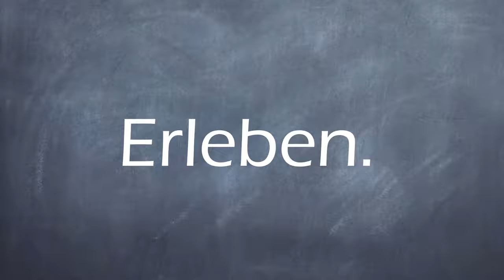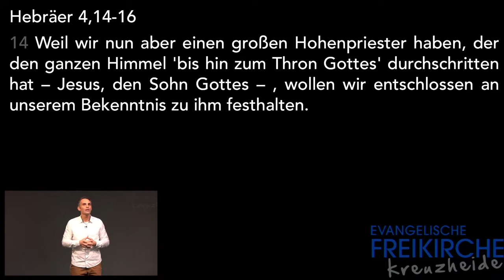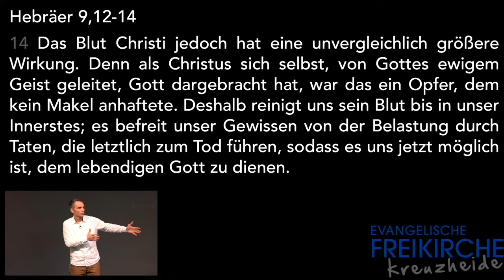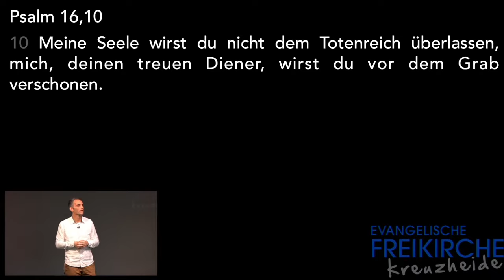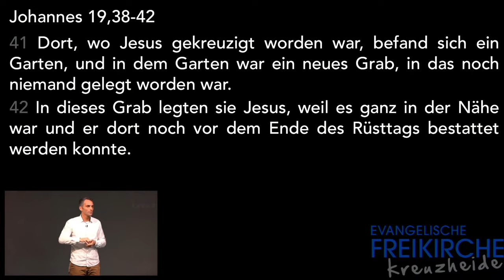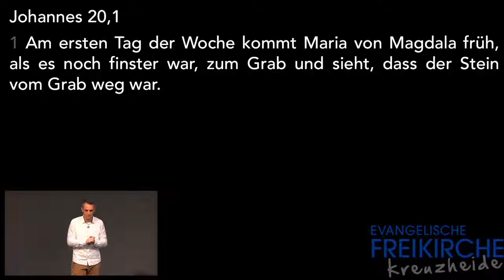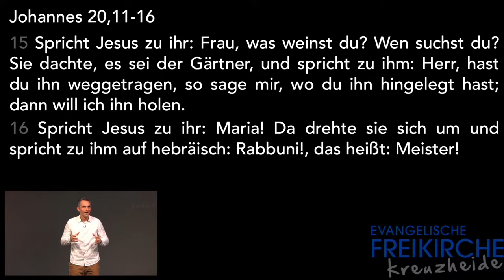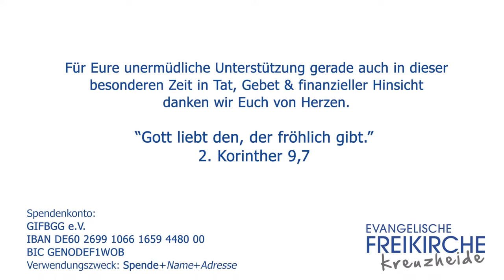Du bist zum Leben berufen - Freikirche Kreuzheide - Sebastian Scalogna